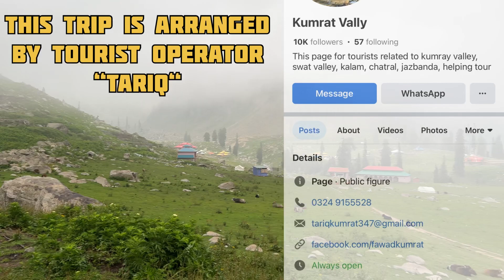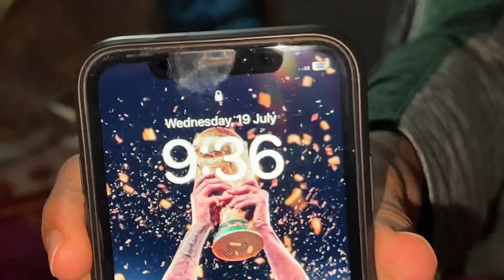Go wild for a while!